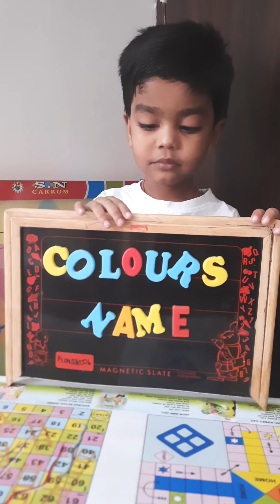Colours Name in English with Example(Video by Tanush)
Colours Name in English like Green, Orange, Red, Yellow and others. Video by Tanush.